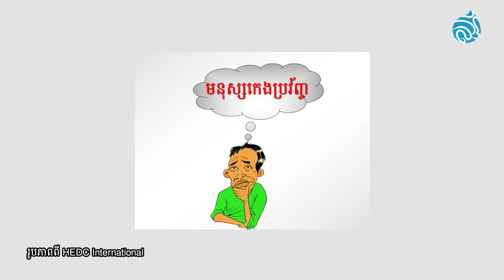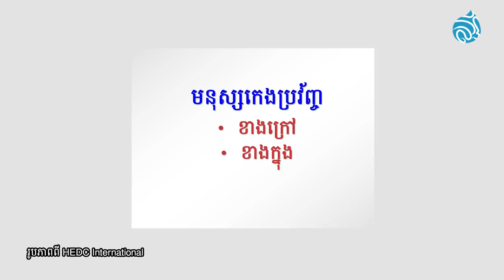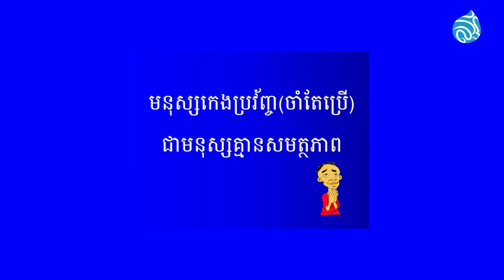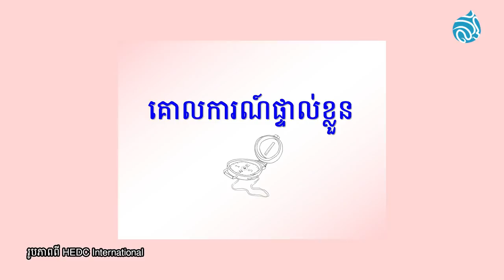មនុស្សកេងប្រវ័ញ្ចជាមនុស្សគ្មានសមត្ថភាព - Users Are Losers | Love Life Leadership | KHMER DUB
ចូរកុំធ្វើខ្លួនជាមនុស្សគ្មានសមត្ថភាព និងកុំធ្វើខ្លួន​ជាមនុស្ស​ដែល​រស់​ដោយសារ​អ្នកដទៃ។
ស្ដាប់ការពន្យល់បកស្រាយរបស់លោក Christopher Lee ស្ថាបនិកអង្គការ HEDC អន្តរជាតិនិងជាអ្នកចងក្រងវគ្គអប់រំនិងសៀវភៅ OPERACY។